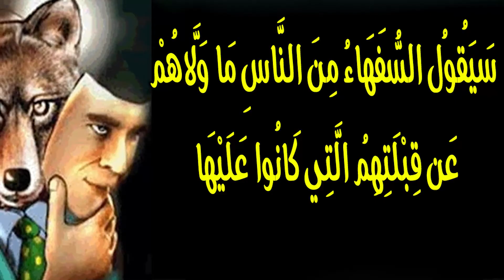بركة العمل بالقرآن